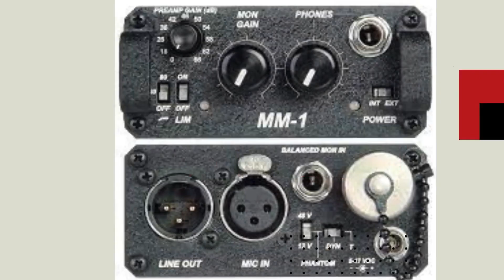Sound Device MM1: A2687.2106I